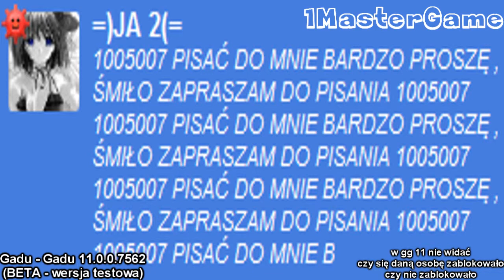Błąd gadu Gadu 11